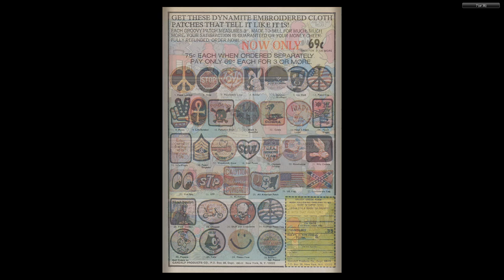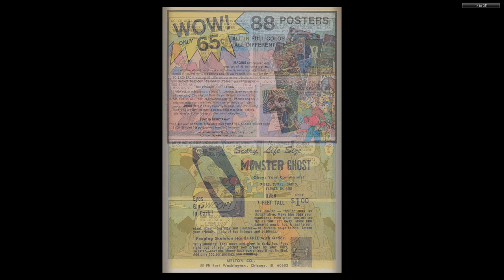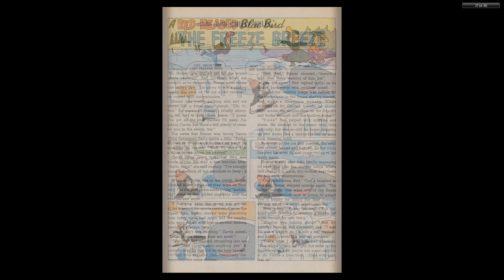Woody Woodpecker Gold Key 127